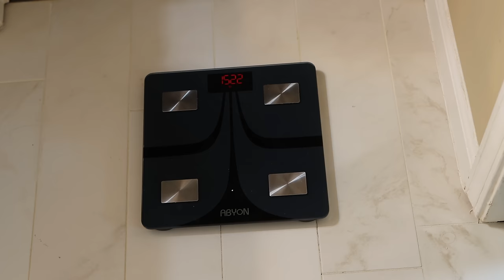I Tried CREATINE For 30 DAYS *INSANE RESULTS!*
Hello everyone, I hope you enjoyed the video! I would like to mention that my personal records (PRs) have changed since the publication of this video. The release of the video was slightly delayed to accommodate the back-to-school transition. Have a wonderful day, everyone!